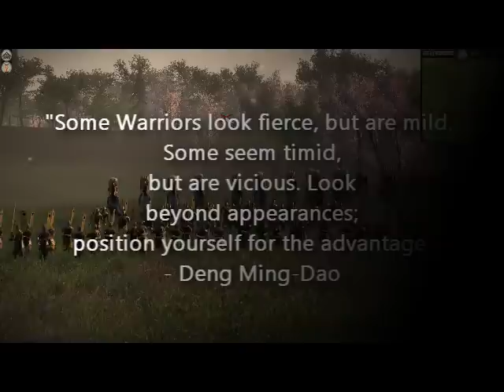Shogun 2 Total War: The Last Stand Of a General.